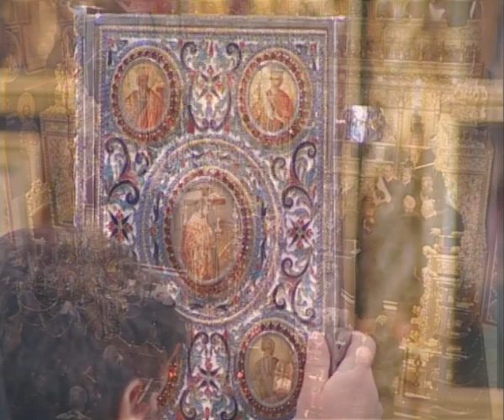Ε' Κυριακή των Νηστειών - Οσίας Μαρίας Αιγυπτίας - Θεία Λειτουργία Μετ. Ι. Μ. Κύκκου, Άγ. Προκόπιος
Ε' Κυριακή των Νηστειών - Οσίας Μαρίας Αιγυπτίας

Θεία Λειτουργία Μετόχιο Ιεράς Μονής Κύκκου, Άγιος Προκόπιος

Σήμερα είναι η τελευταία Κυριακή των Νηστειών και ο Χριστός μυσταγωγεί τους  μαθητές Του στο σταυρό και το πάθος. Τους μιλά για τα παθήματα και για την τριήμερη Ανάστασή Του. Ο Ιησούς τους προετοιμάζει όχι για τη μετοχή τους σε κάποια εγκόσμια βασιλεία που μπορούν ν' ασκούν κάποια εξουσία εκμεταλλευόμενοι τους άλλους, αλλά τους μυεί στη βασιλεία του Θεού. Γι' αυτό και τους λέγει «δεν ξέρετε τι ζητάτε. Για σας τους μαθητές μου δεν πρέπει να συμβαίνει αυτό που γίνεται με τους κοσμικούς άρχοντας, αλλά όποιος θέλει να γίνει μεγάλος ανάμεσά σας πρέπει να γίνει υπηρέτης και όποιος από σας θέλει να γίνει πρώτος πρέπει να γίνει δούλος όλων».
            Οι άγιοι της Εκκλησίας ακολούθησαν αυτό το δρόμο, αλλά αυτός πρέπει να είναι και ο δρόμος όλων των πιστών. Ένα τέτοιο δρόμο ολοκληρωτικής εκούσιας υποταγής και θυσίας στο θέλημα του Θεού, αποτελεί και η περίπτωση της  μετανοημένης οσίας Μαρίας της Αιγυπτίας, η οποία από την περιθωριακή ζωή στην οποία την είχε οδηγήσει ο εγωκεντρικός οίστρος της ακολασίας, βρέθηκε με τη χάρη του Θεού στη ζωή της αγιότητας, έγινε δούλη του Θεού  μέσα από μία μακριά και επίπονη πορεία.

            Η περίπτωσή της είναι πολύ διδακτική και χρειάζεται κάποια ειδική προσέγγιση για να δυναμώσει τον πνευματικό μας αγώνα στην κατάκτηση του ταπεινού φρονήματος.
            Η Εκκλησία προβάλλει και τιμά τη μνήμη μιας γυναίκας, της Μαρίας της Αιγυπτίας, που ξεκίνησε από τη ζωή του περιθωρίου και τελειώθηκε με την μακροχρόνια άσκηση, ως τελευταία αυτού του κόσμου. Πρόκειται για μία ακραία οσιακή μορφή που γιορτάζεται στο τέλος της Μ. Σαρακοστής «προς διέγερσιν των ραθύμων και αμαρτωλών εις μετάνοιαν».

Κυριακή 6 Απριλίου 2014